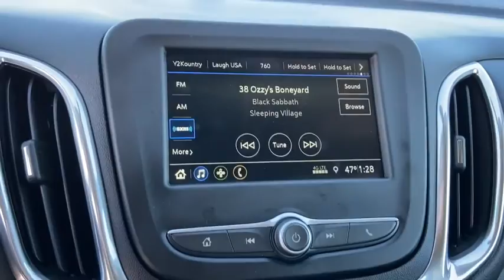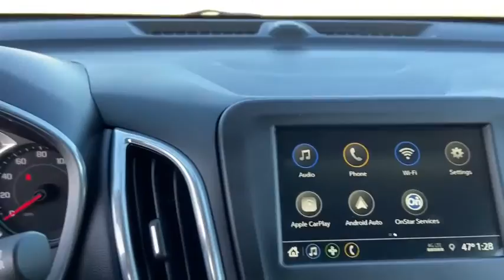2019 Chevrolet Equinox Saginaw, Midland, Bay City, Freeland, Shields MI KS507137D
Cajun Red Tintcoat Used 2019 Chevrolet Equinox available in Saginaw, Michigan at Serra Saginaw. Servicing the Midland, Bay City, Freeland, Shields, MI area.

Serra Saginaw
4200 Bay Rd

Recent Arrival! Certified. CARFAX One-Owner. Clean CARFAX. Priced below KBB Fair Purchase Price!brGM Details:brbr  * Powertrain Limited Warranty: 72 Month/100000 Mile (whichever comes first) from original in-service datebr  * 172 Point Inspectionbr  * 24 months/24000 miles (whichever comes first) CPO Scheduled Maintenance Plan and 3 days/150 miles (whichever comes first) Vehicle Exchange Programbr  * Warranty Deductible: $0br  * Transferable Warrantybr  * Limited Warranty: 12 Month/12000 Mile (whichever comes first) from certified purchase datebr  * Vehicle Historybr  * Roadside AssistancebrbrbrOur experienced sales staff is eager to share its knowledge and enthusiasm with you. Prices for new Chevrolet vehicles are based GM Employee pricing eligibility. You can also request more information about a vehicle by calling or texting us at .brbrCajun Red Tintcoat 2019 Chevrolet Equinox LT 1LT 4D Sport Utility 1.5L DOHC 6-Speed Automatic Electronic with Overdrive FWD 26/32 City/Highway MPGbrbrAwards:br * JD Power Initial Quality Study * 2019 KBB.com 10 Best SUVs Under $30000brbrSerra Saginaw Automotive in Saginaw MI is where drivers from the Saginaw Midland & Bay City areas go for their new and used vehicle. We offer nothing but the best to used car drivers in Saginaw Midland Bay City and Birch Run Flint Lansing Mt. Pleasant West Branch Caro & surrounding areas in MI. Tax title license and dealer documentation fee of $220 are additional. See dealer for complete details.